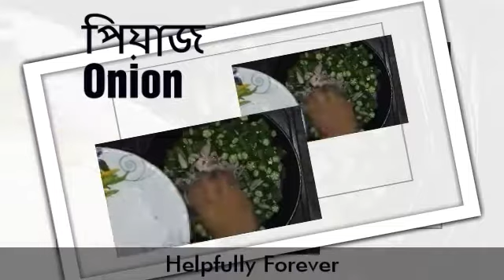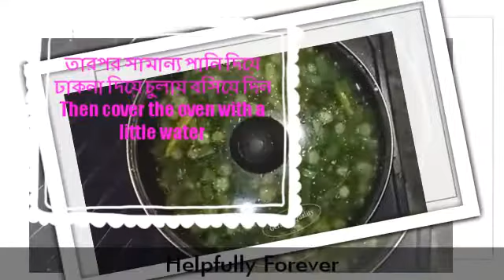খুব সহজে রান্না করে ফেলুন ঢেঁড়সের চচ্চড়ি.@HFoodExplained27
খুব সহজে রান্না করে ফেলুন ঢেঁড়সের চচ্চড়ি...
you can easily cook the lamb ...

আসসালামু আলাইকুম। আমি মিস মিনু। আমার Healthy Food Lover চ্যানেল এ আপনাকে স্বাগতম। আমি এই চ্যানেলটিকে স্বাস্থ্য সংক্রান্ত তথ্য এবং স্বাস্থ্যের জন্য উপকারী এমন খাবারের গুনাগুন আলোচনা করে প্রোমোট করতে চাই।এই চ্যানেল এর তথ্য গুলো আমি নিজে তৈরি করেছি এবং এসব তৈরি করার জন্য বিভিন্ন এ্যাপস এর সাহায্য নিয়েছি।  আমি রান্না করতে ভালোবাসি এবং স্বাস্থ্যের দিকে খেয়াল রেখে সকল কাজ করে থাকি এবং  সকলের কাছে উপস্থাপন করে থাকি। পাশাপাশি  আমি একজন প্যারমেডিক ডাক্তার। আর তাই কোন খাবারে কি ধরনের গুণাবলী রয়েছে সেগুলোও আমি আপনাদের কাছে সেয়ার করি। আশা করি আপনাদের আমার ভিডিওর মাধ্যমে যেসকল বিষয় নিয়ে নিয়ে আলোচনা করি সেগুলো আপনাদের খুব ভালো লাগবে। আশা করি সকলে আমাকে সাপোর্ট করবেন এবং লাইক, কমেন্ট এবং সাব্সক্রাইব করে আমার পাশে থাকবেন।

Assalamu_Alaikum. I'm Miss Minu. Welcome to my Healthy Food Lover channel. I would like to promote this channel by discussing health information and health benefits of food  have created the information of this channel myself and I have taken the help of various apps to create these. I love to cook and do all the work with health in mind and present it to everyone. Besides, I am a paramedic. And so I share with you what kind of qualities a food has .I hope you enjoy the topics discussed in my video.